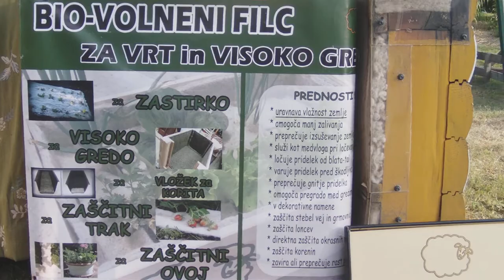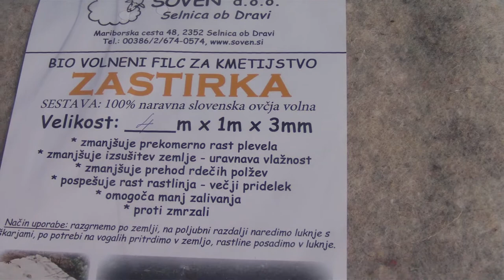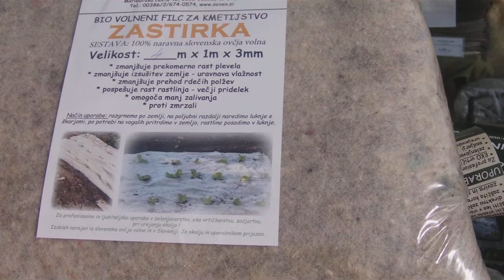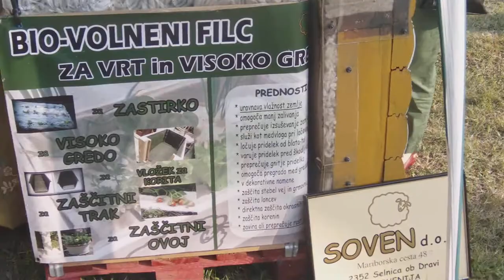SOVEN volneni filc za visoke grede in zastirko